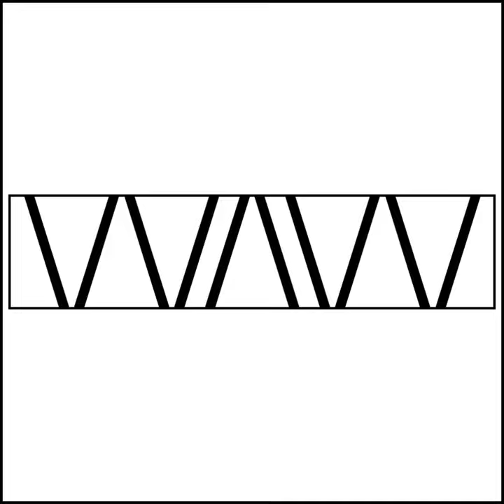EP 52– Get’r Done: Time Management In The Workshop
We all struggle with it... always behind, disorganized, putting out fires, missing deadlines, unmotivated, confused, bewildered. considering that office job. Time management is a struggle; there are countless books on the subject. Combining your To Do List and a calendar while using the Eisenhower Matrix to make  decisions can greatly improve your productivity, peace and pleasure derived from your profession.

#1 Important AND Urgent

#2 Important NOT Urgent

#3 NOT important AND Urgent

#4 NOT Important NOT Urgent

Recommendations

Working At Woodworking Podcast hopes to encourage and provide information to amateur woodworkers who dream about turning their hobby into a full-time or part-time business, and to help current business owners succeed. Business coaching is available at reasonable rates.